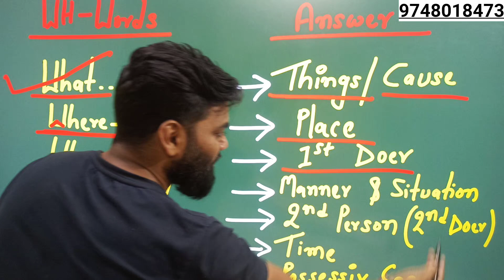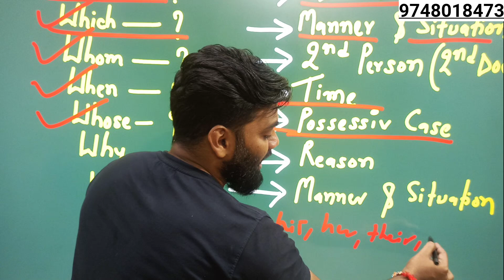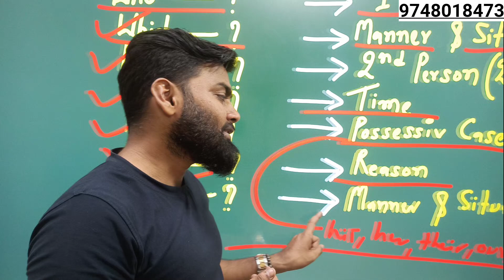Reading Comprehension | Reading Comprehension in English Grammar | Unseen Passage